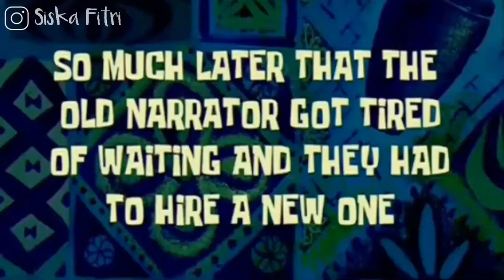ATURAN BARU !! ASURANSI KESEHATAN DI TURKI - PART 1| MAKANAN TURKI YANG RAMAH DI MULUT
Wajib tau cara urus asuransi kesehatan di Turki terutama buat pasangan kawin campur Indonesia-Turki, karena sekarang banyak aturan baru !!